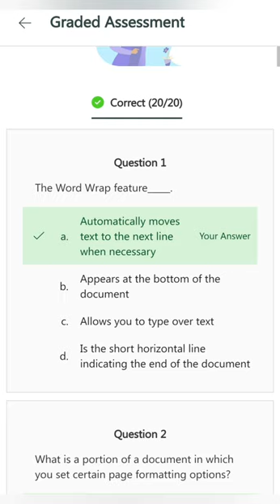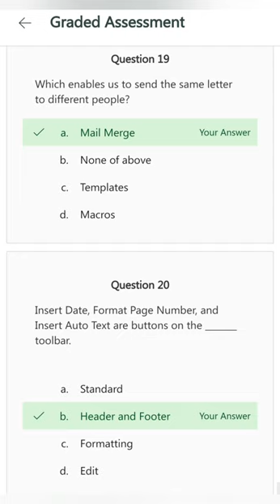Naan mudhalvan Microsoft word (Advance) Assessment Test Answers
Naan mudhalvan Microsoft excel Assessment Test Answers
Naan mudhalvan Microsoft Teams assessment test Answers
Naan mudhalvan Microsoft Word assessment test Answers
Naan mudhalvan Microsoft One drive assessment test Answers
Naan mudhalvan Microsoft Outlook Advance Assessment Test
Naan mudhalvan Microsoft Advance Sharepoint assessment test Answers
Naan mudhalvan Microsoft Excel advance assessment test Answers